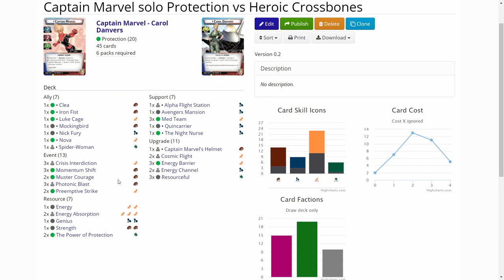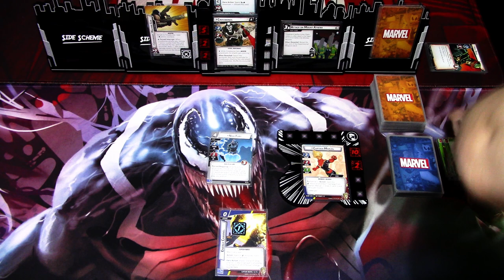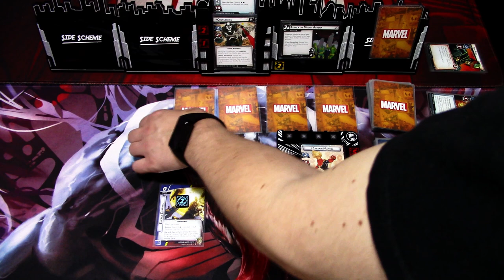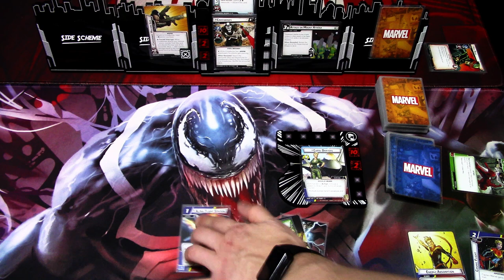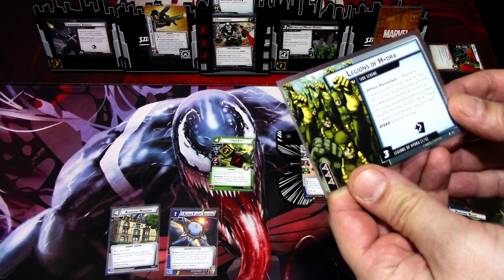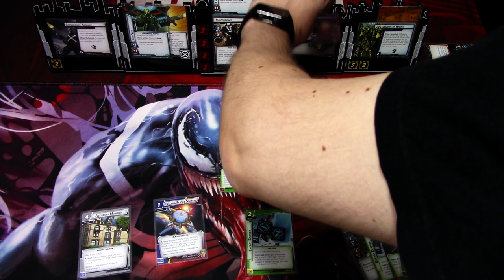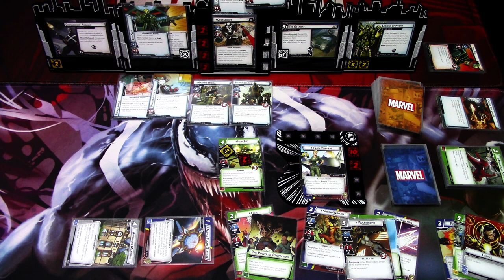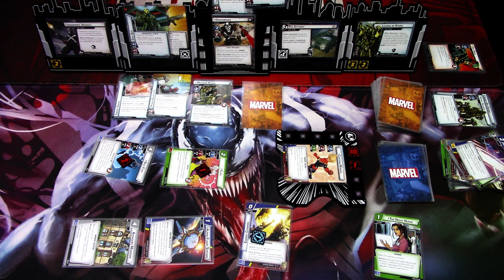Marvel Champions LCG Heroic Mode Challenges Captain Marvel Protection Vs. Crossbones heroic 1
In this new series I will be trying to beat villains in Heroic 1 difficulty. I am not the most skilled Marvel Champion LCG player, so sometimes I may end up just losing, but it's still in the name of fun! In this video I will be trying to beat Crossbones with Captain Marvel Protection! Let's see how it goes!

Gaming bling:
Tokens, hero and villain boards are from Buy The Same Token: